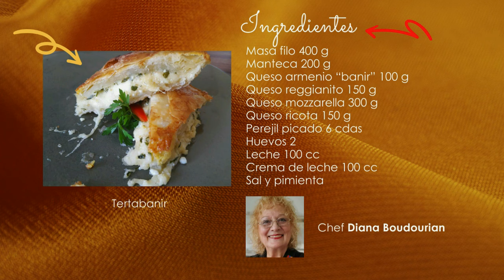17 de noviembre de 2024